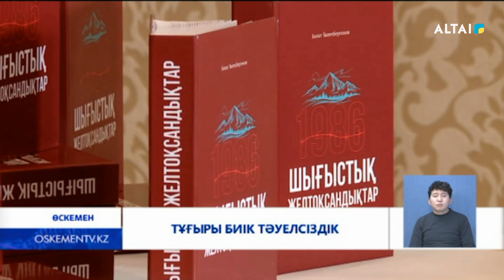Тұғыры биік Тәуелсіздік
Ата-бабаларымыз аңсаған азаттық таңының атқанына биыл 31 жыл. Бұл мереке халқымыздың сан ғасырлық арман-мұраттарымен сабақтасып жатқанымен де құнды. Айтулы күнге орай  қалада бірнеше іс-шара өтті.

Мерекеге арналған шара жерлес желтоқсаншылардың бас қосуы және кітаптың тұсаукесерінен басталды. «Шығыстық желтоқсандықтар» аталатын кітаптың лентасын қию рәсіміне шығыстан шыққан желтоқсаншылар елдің түкпір-түкпірінен жиналды. Онда желтоқсан оқиғасына қатысқан  өңір азаматтарының тағдыры мен ерлік істері топтастырылған. Айта кету керек, бүкіл редакция кітапты құрастыруға ат салысқан.

Сондай-ақ, мерекеге орай қалада жетоқсаншылардың рухына арналған «Желтоқсан алауы» мүсіндік композициясы ашылды. Жаңа нысан Ертіс жағалауындағы Ғашықтар аллеясы ауданында орналасқан. Мүсіннің мұз бейнесінде жасалған. Ал оның дәл ортасында тәуелсіздіктің символы ретінде жалындаған алау бейнеленген. Сондай-ақ композицияның үстіңгі бөлігінде қыран бүркіттің мүсіні орналастырылған.

Композицияның ашылуына қала әкімі Жақсылық Омар мен желтоқсаншылар қатысты.

Мүсіндік композицияның ашылуы қала тұрғындарының ғана емес, облыс жұртшылығының көзайымына айналды. Ермұханбет Қуандық салтанатты шараға Алматы қаласынан арнайы келген.

Сонымен қатар, мүсін орнатылған көшеге жақын арада Желтоқсан атауы берілмек.